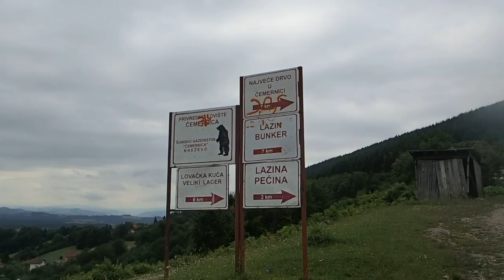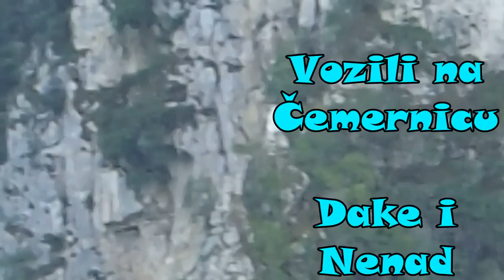Bike - Čemernica, Goli vis 1339 mnv, 12.07.13.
Uspon na lijepu planinu Čemernicu, iz Kneževa.
Krasna tura, još ljepši pogled na dolinu Vrbasa i Bočac.
Vozili Dake i Nenad.